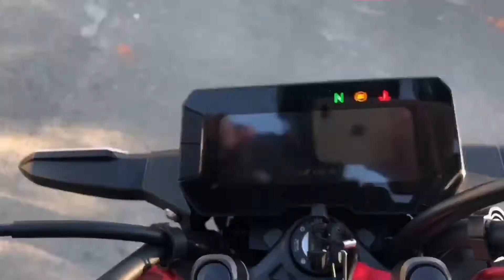Về Miền Tây | Thanh niên bị bạn dụ đi Câu Cá và cái kết !!!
Nguy hiểm luôn rình rập xung quanh ta! 🤣🤣🤣
👍 Một lượt Like và một lượt Đăng Ký là động lực để Thiện tiếp tục phát triển kênh và làm những video hay hơn, hấp dẫn hơn gửi đến mọi người. 💖